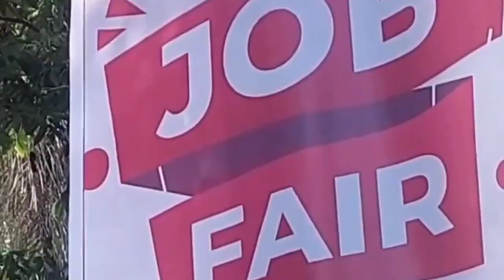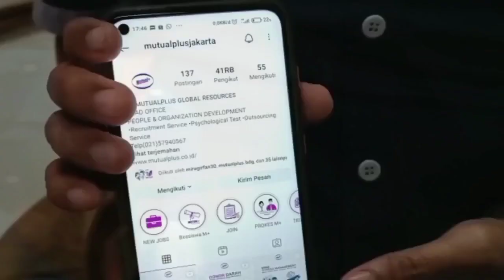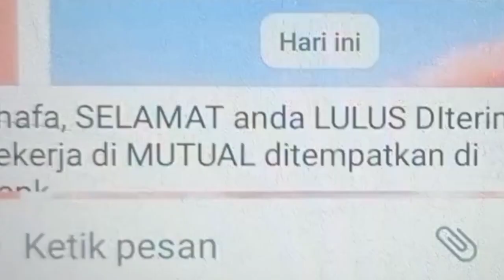FILM PENDEK HUT RI | Relation Officer Mutual+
"Merah darahku adalah ungkapan bahwa semangat yang berkobar tidak akan padam hingga tetesan darah terakhir, dan putih tulangku adalah mental baja yang tidak akan pernah pudar walau panasnya peluru menembus tubuh."

Dirgahayu Republik Indonesia yang ke-77, jayalah negeriku.